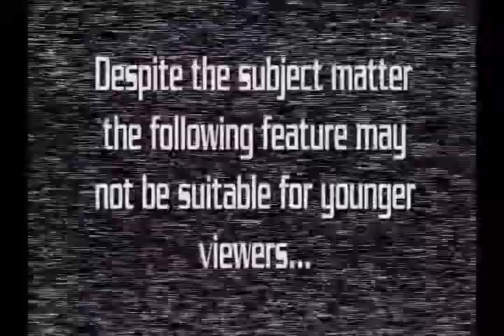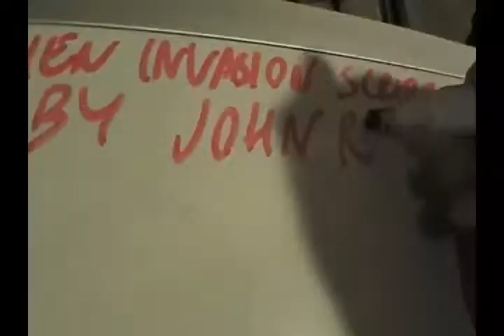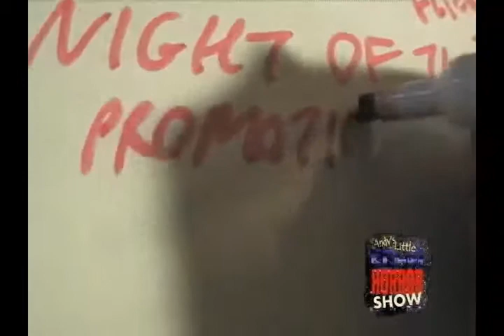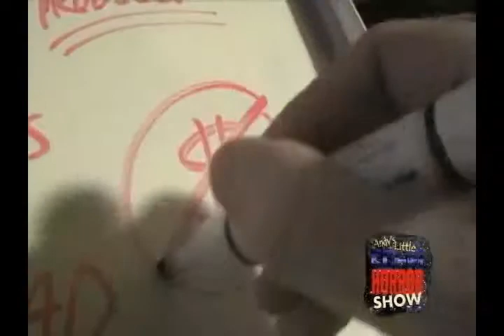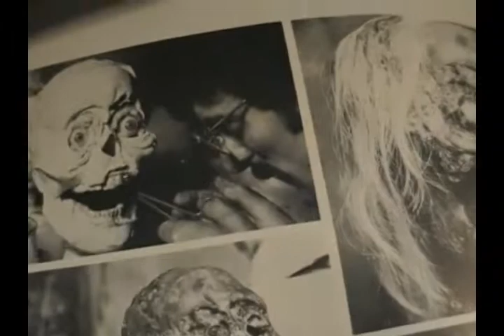Andy's Little Sci Fi Horror Show -64 Lifestyles of the Living Dead Part 1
Andy takes you through the history of the Zombie Genre in horror films.  From the early days up to George Romero...